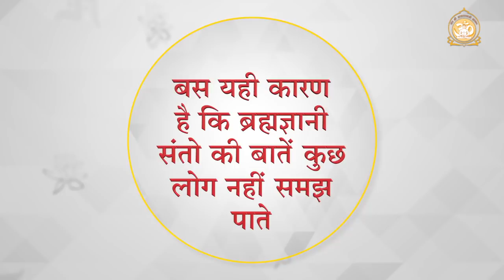बस यही कारण है कि ब्रह्मज्ञानी संतो की बातें कुछ लोग नहीं समझ पाते | HD | Sant Shri Asharamji Bapu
Bas yahi kaaran hai ki Brahmagyani santon ki baatein kuchh log nahi samajh paate | Why do people fail to comprehend self realized saints' precepts?
ज्ञानी महापुरुष यदि मौज में हो, तो उनका व्यवहार आम इंसान को अटपटा भी लग सकता है । ऐसा होने पर भी उसे अपनी साधारण मति से न तोलें जब तक कि आत्मसाक्षात्कार न हो जाय; यही सीख एक प्रसंग के जरिये पूज्य बापूजी यहा दे रहे हैं ।

Ref B-CHD